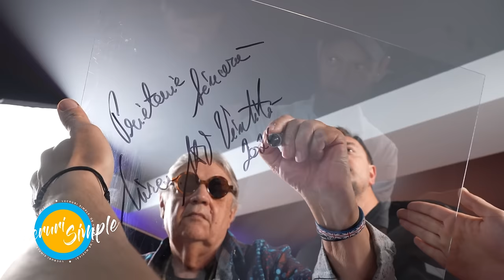PODCAST LUCRURI SIMPLE | S.4 EP.35 | MIRCEA VINTILA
Horia Brenciu

Echipa LUCRURI SIMPLE:
1st AD : Octavian Garneata
Pian : Marius Vaduva
Chitara: Cristian Cretu
Percutie: Vali Isaroiu
Maestru de sunet : Serban Ioan
Documentare si scenariu : Andreea Totir
Generic : Stefan Lungu
Scenografie  : Petru Talea
Youtube Management : Dan Moldoveanu
Regizor Montaj: Florian Daniel Mihutescu
Producator executiv : Andrei Ungurianu
Producator creativ : Horia Brenciu
Producator : HB Media Entertainment